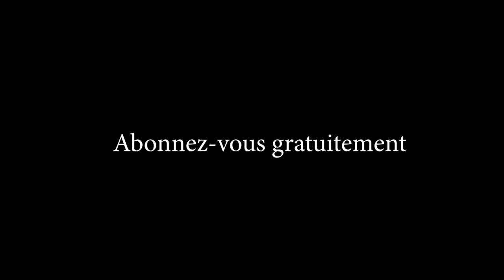N'sele entrée SIMON PLAZZA UNION EUROPÉENNE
Rejoignez Fantastic_info_tv pour bénéficier d'avantages exclusifs en Agro business